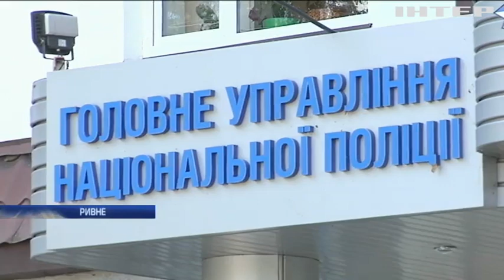Жители Ривне страдают от уличных гонщиков